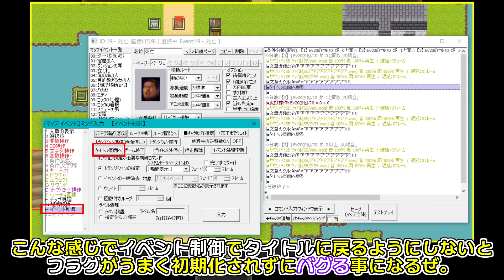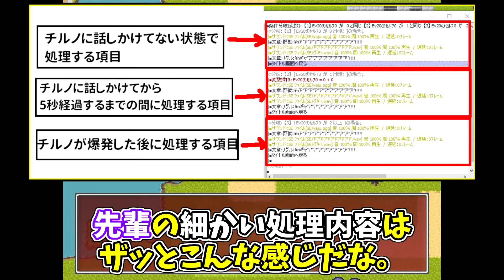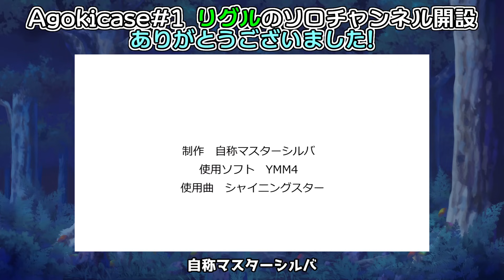【ゆっくり実況】視聴者様からファンゲーム第二弾が届いたのでリグルとチルノがプレイ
gsuyaba様からリグルとチルノが登場する主人公のファンゲーム(第二弾)が届いた為、休憩枠として急遽リグルにプレイさせてみた。
今回も色々ネタだらけ、かつそんなに怖くないので顎に優しいかと思いきや･･･w

※ゲーム名が某有名なアレと被っている為、敢えてタイトルとサムネイルにゲーム名を載せておりません。

0:00 茶番
0:48 実況パート(リグル操作編)
11:19 実況パート(チルノ操作編)
31:34 ファンアート紹介